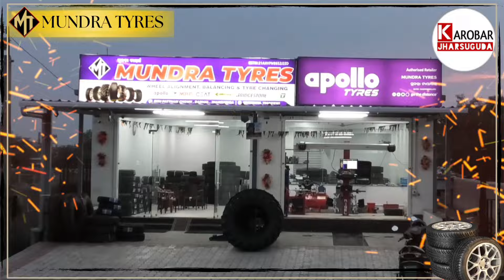ମାଲିମୁଣ୍ଡା ଠାରେ ବିଜେପିର ଏକ ମିଶ୍ରଣ ପର୍ବ ଅନୁଷ୍ଠିତ, ଯୋଗଦେଲେ କଣ୍ଟାପାଲିର ପୂର୍ବତନ ସରପଞ୍ଚ#viraljharsuguda